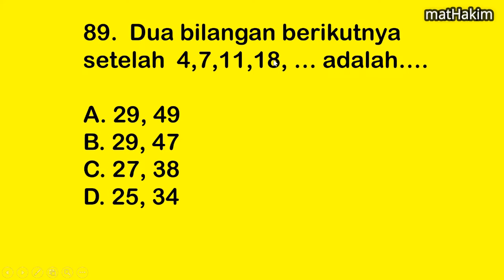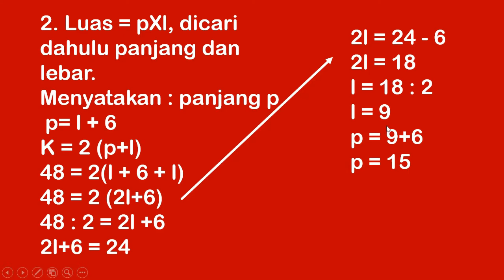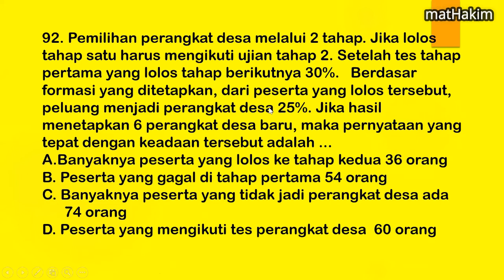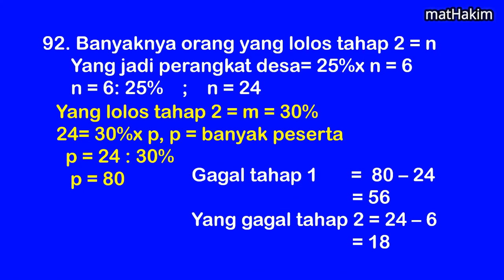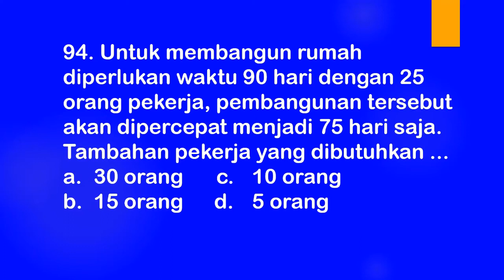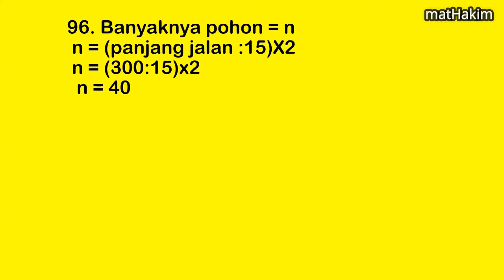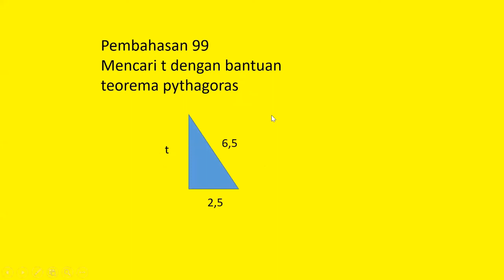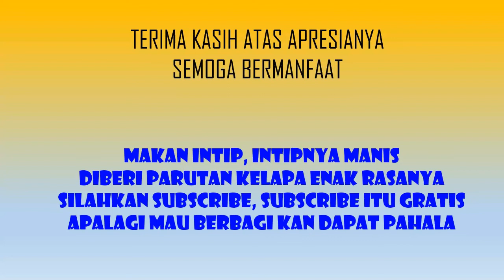tesperangkatdesa 100 SIMULASI Part-5 SOAL DAN KUNCI JAWABAN MATERI MATEMATIKA -Paket 65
Part #5 paket ke 65 seri soal-soal tes perangkat desa menyajikan 12 soal Matematika nomor 89-100. Semoga bermanfaat, dan bila ada kunci yang salah, mohon koreksinya. terima kasih.